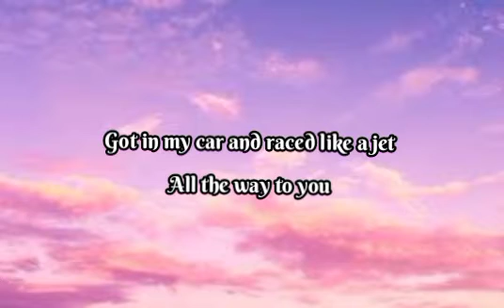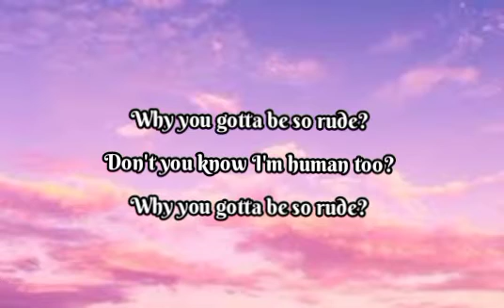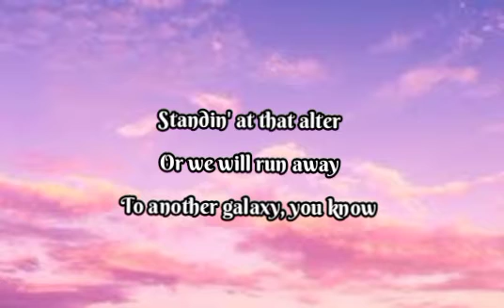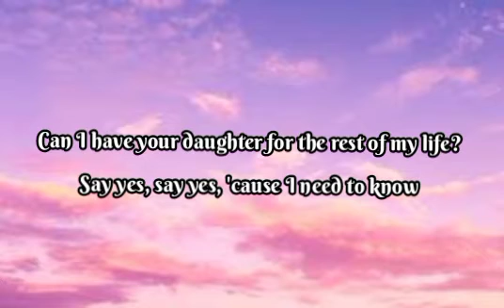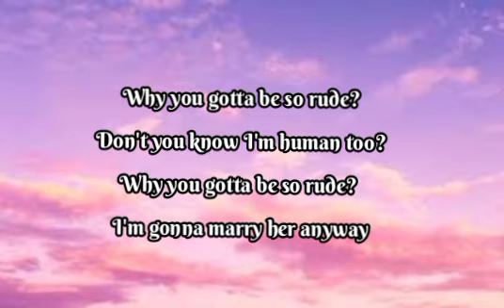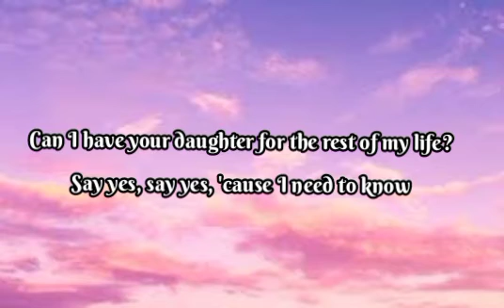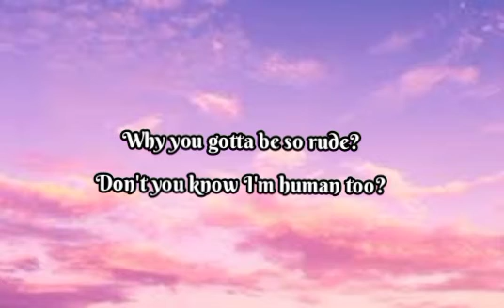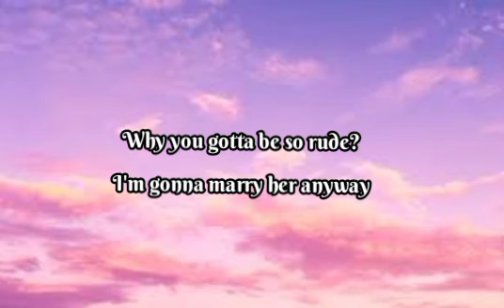Magic! Rude Lyrics Magic! - Rude (Lyrics)